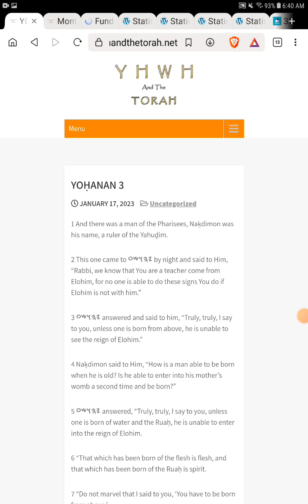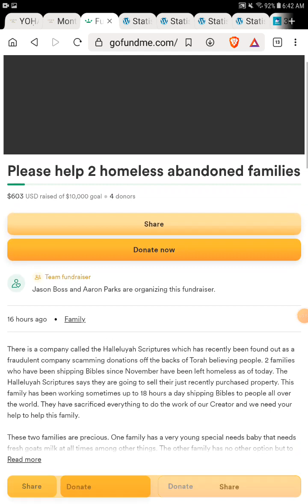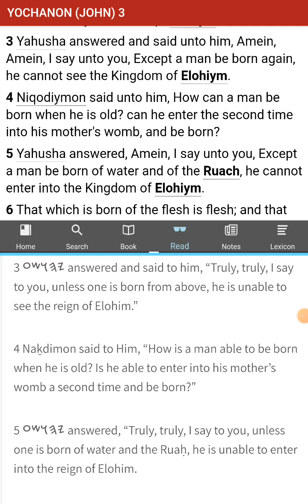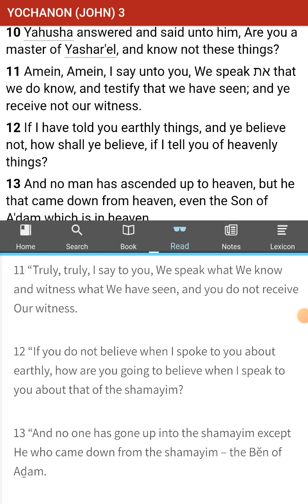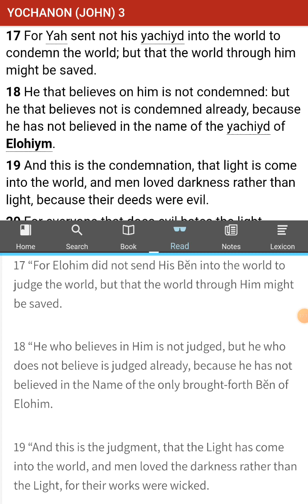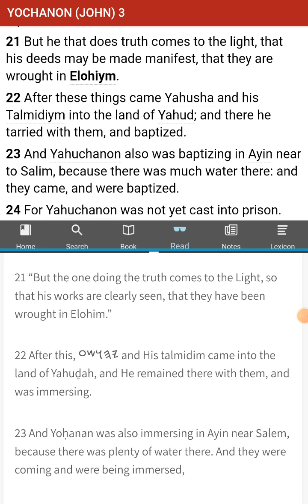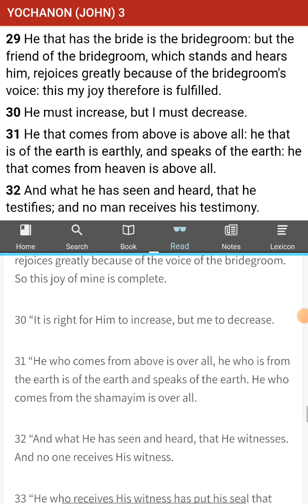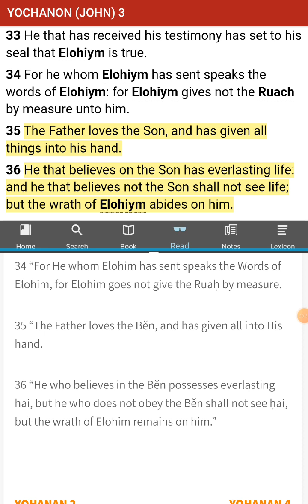The [UNKNOWN] Commandments of Yahushua aka Jesus - No Commandments Found - John 3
Brothers and sisters, if you can help these homeless families survive I would be so appreciative.